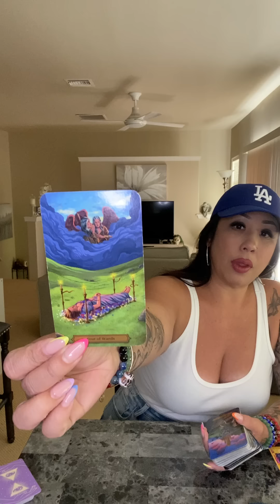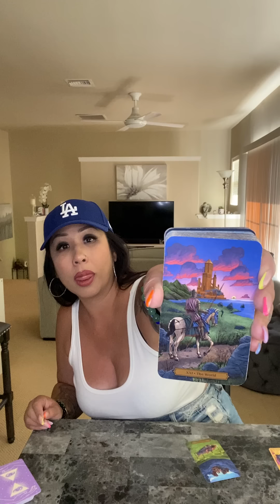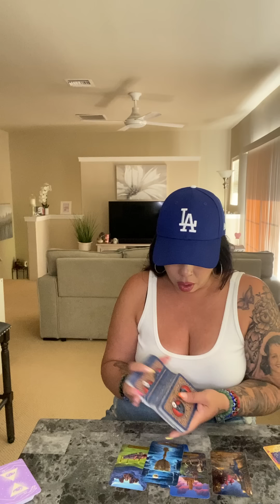*YOUR PHYSICAL BODIES ARE IN DESPERATE NEED OF UNION* SOULMATE TWINFLAME